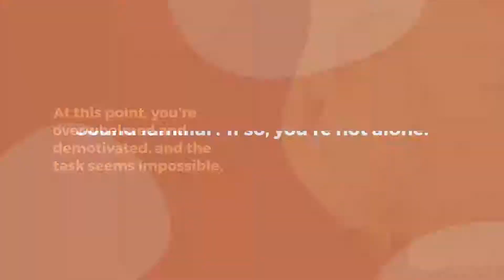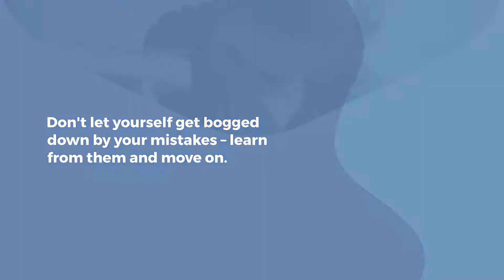We all know that feeling: you have a task to do, but you can't seem to get started.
What are your opinions?
 Tell us !